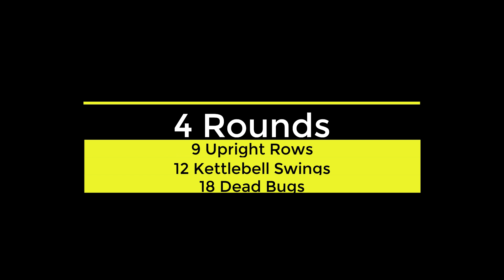Weight-loss workout - Episode 17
Short and sweet kettlebell workout for toning and getting stronger on your weightloss journey.

Get your heart rate up with this circuit to maximize time with cardio and strength training.